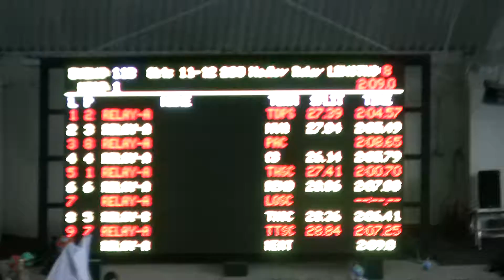SL OSI 11 14 Champ 200 Medley Redlay 022617